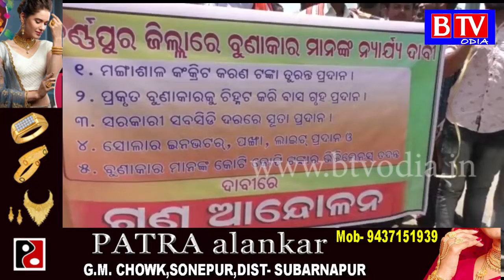Subarnapur : ବୁଣାକାରମାନଙ୍କ ଦ୍ୱାରା ହସ୍ତତନ୍ତ ଅଫିସ ଘେରାଓ//BTV odia//